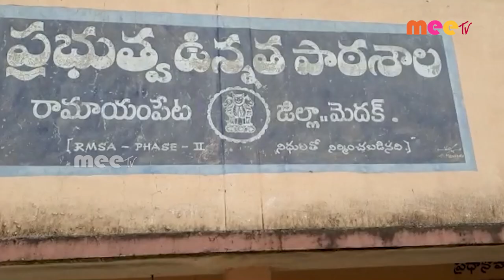హరితవనం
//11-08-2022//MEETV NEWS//